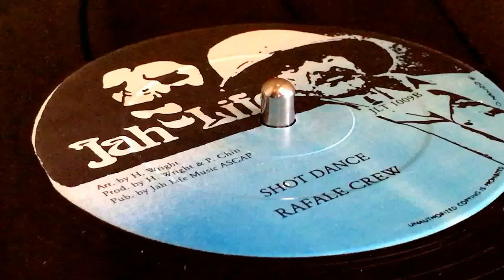RAFALE CREW ~ Shot Dance (SCION SUCCESS ~ Gun Shot Dance, B Side)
Prod : Hyman Wright, Percy Chin ~ JAH LIFE ~ Publ : Jah Life Music ~ Arr : H. Wright ~ 12'' ~ 45rpm ~ 1985 ~ UK ~ Original Press ~